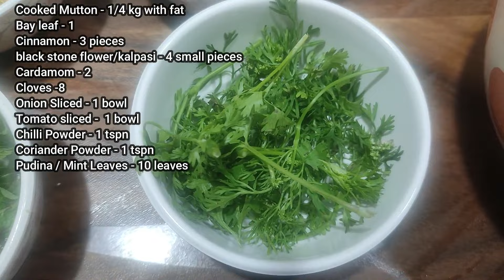Parotta Salna Recipe | Homemade Mutton Salna | Mutton Salna Curry | பரோட்டா சால்னா | மட்டன் சால்னா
Today, we're excited to share with you our authentic recipe for Mutton Salna, a delicious South Indian curry that's bursting with flavor. In this video, we'll take you through the step-by-step process of creating this aromatic and spicy dish, perfect for pairing with Parotta , rice, biryani, or even dosa.